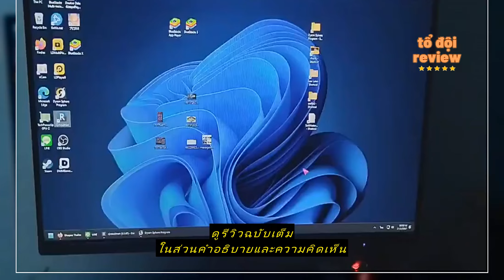Review VIEWSONIC LED Monitor 21.5"VA2215-H IPS/100Hz/1ms/FHD MNL-002049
ซื้อราคาที่ถูกที่สุดบน Shopee ที่นี่

IT City

VIEWSONIC LED Monitor 21.5"VA2215-H IPS/100Hz/1ms/FHD MNL-002049